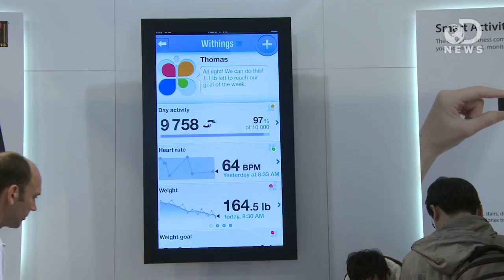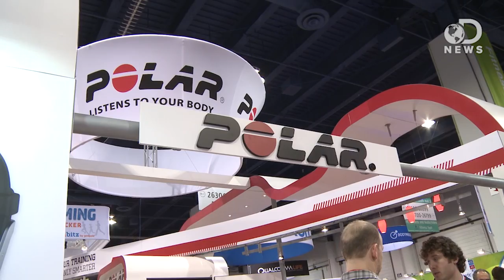Fitness Tech at CES 2013 - Helping Make a Healthier You!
They call it the "quantitative self," and this concept is the source of a ton of new products and technology that helps to keep you healthy! Anthony and Shannon talk about the fitness area of CES with smart gadgets like the Fitbit, Withings, and more and how they're making staying in shape fun and practical.